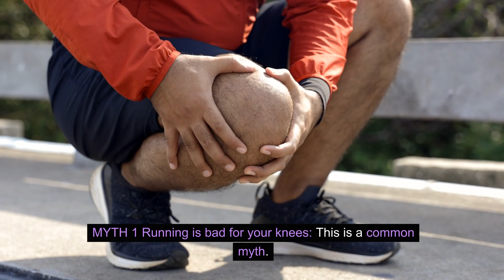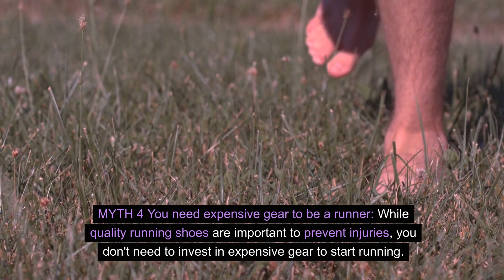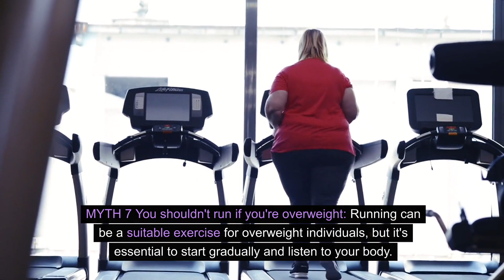LIES ABOUT RUNNING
Running Changes People and People Change the World 🏃‍♂️ 🏅 💪